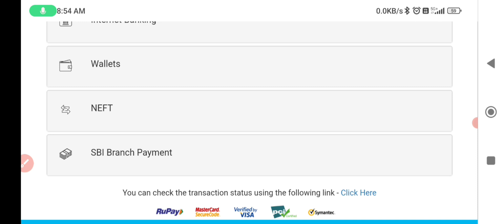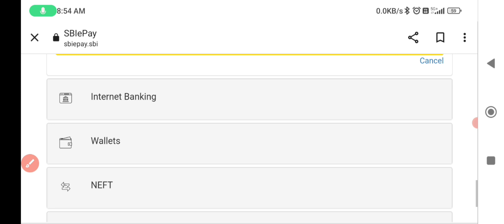Online payment kaise karen || ISRO URSC Various Post Online Form 2024